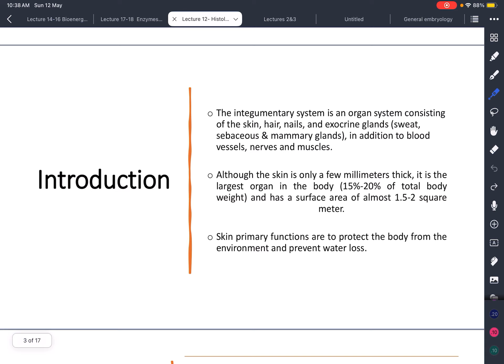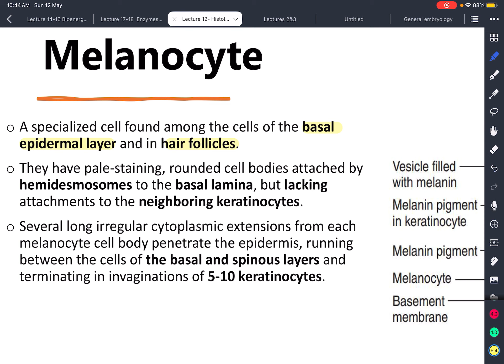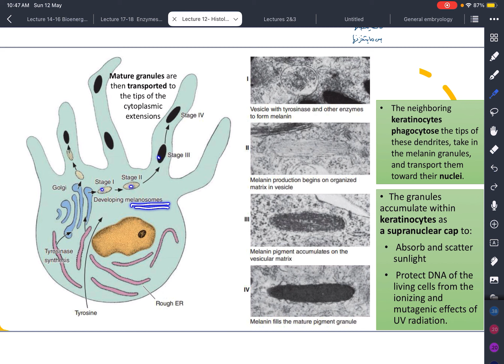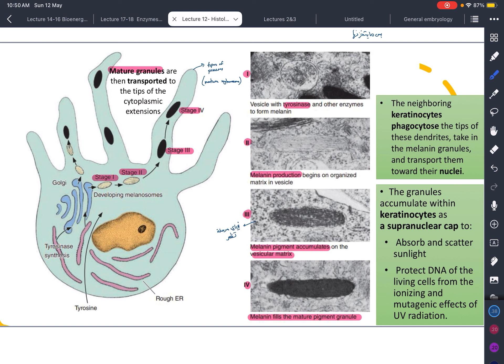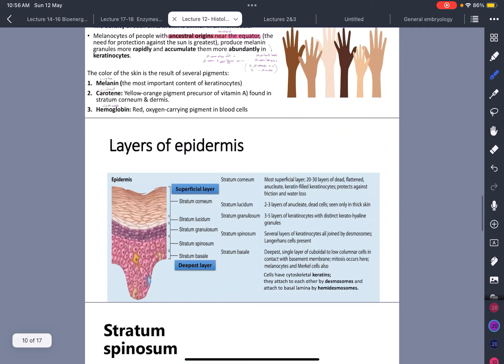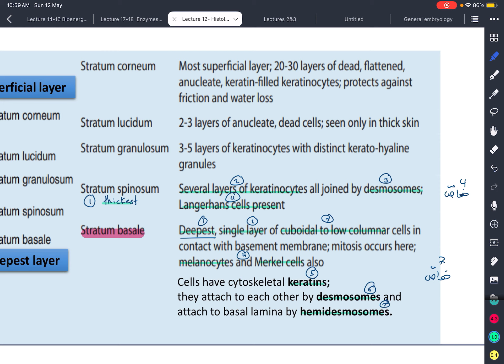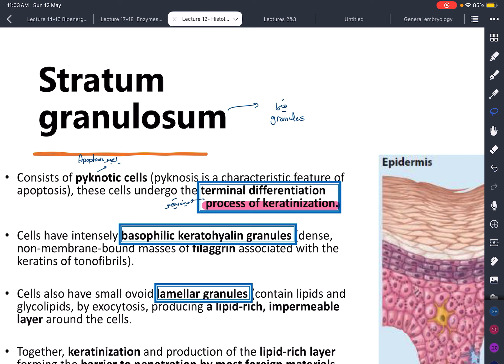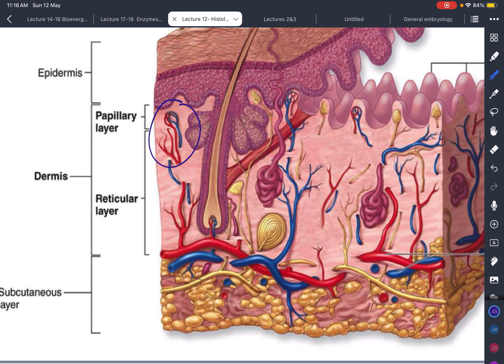Lecture 12 : skin 1